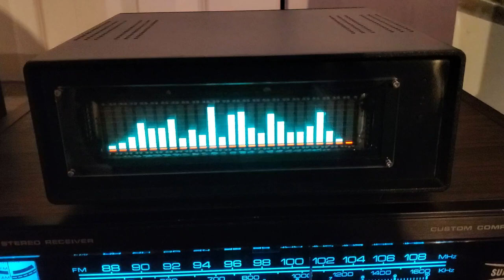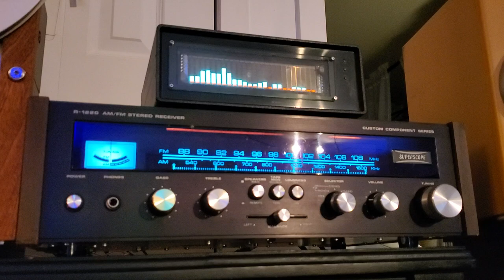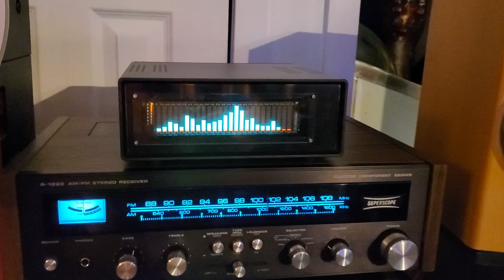superscope black face play beautiful blues song by pioneer RT909 vintage audio crazy eugene